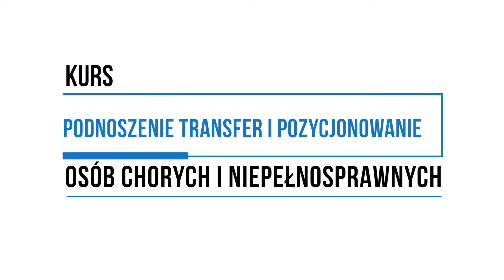Przenoszenie pacjenta - film instruktażowy cz. II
Film instruktażowy zrealizowany w ramach projektu pn. "Produkcja filmów instruktażowych dotyczących przenoszenia i pozycjonowania chorych".
Zadanie publiczne jest finansowane przez Samorząd Województwa Opolskiego.